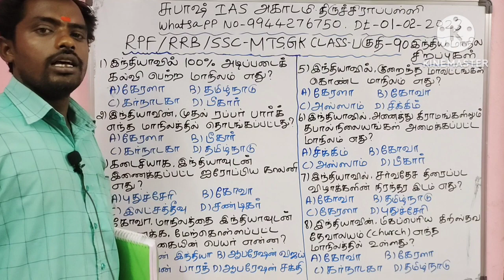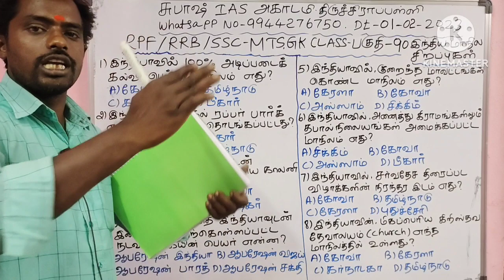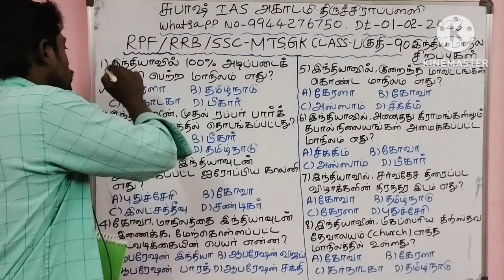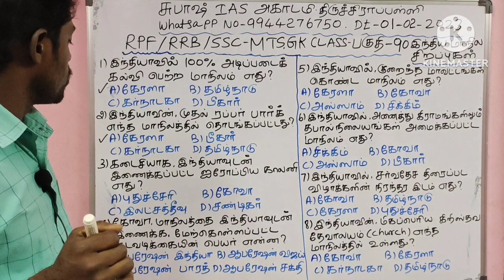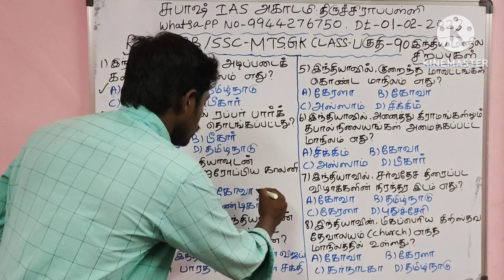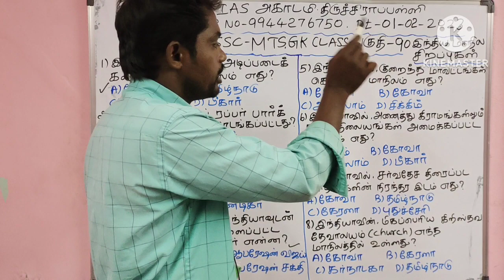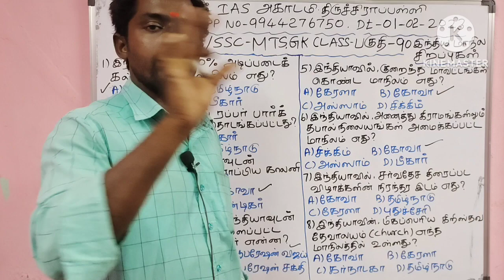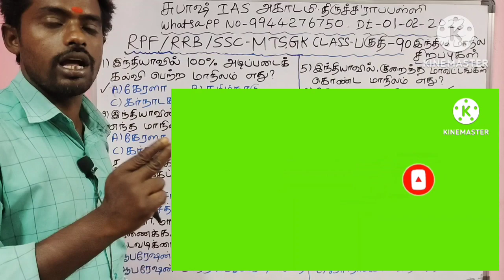🔥 RPF / SSC MTS தமிழ் புக் | Railway rrb Gk Class Tamil | rrb General science | SUBASH IAS ACADEMY